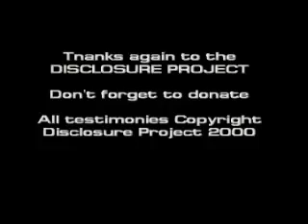Tom Bearden - Open Energy